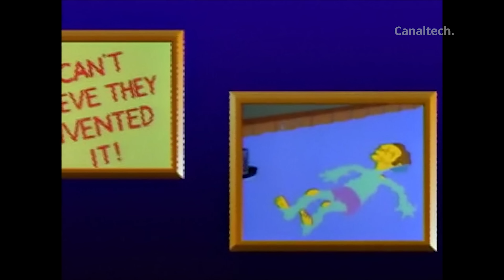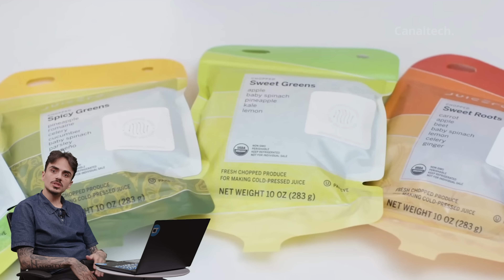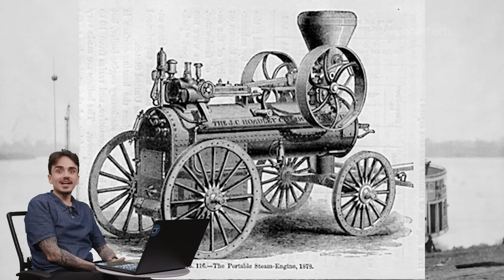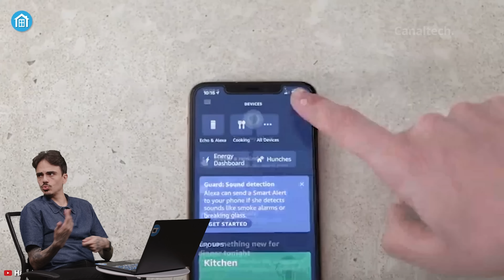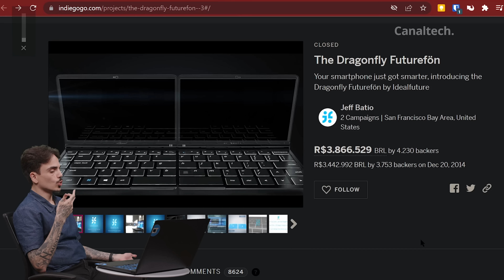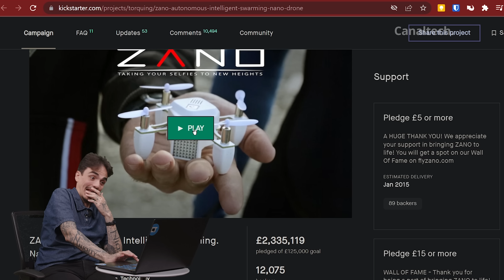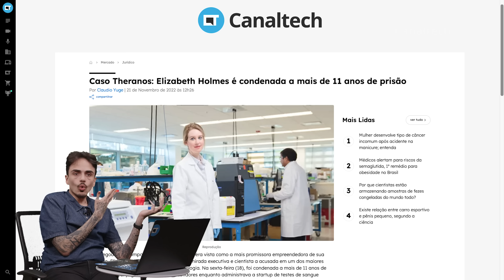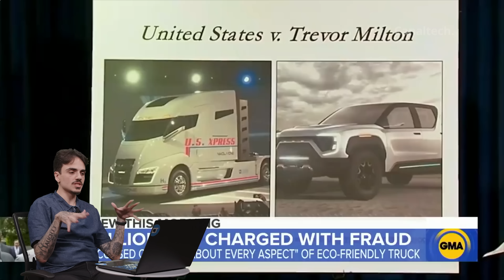O que é VAPORWARE (e como ser ENGANADO por ele)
O termo Vaporware é muito antigo e diz algo simples sobre Tecnologia em geral: Criar "nada" e vender "coisa alguma", convencendo todo mundo no processo de que aquela "coisa" que nunca existiu é "incrível".
Exemplos modernos como a Theranos, Nikola, Cicret Bracelet e tantos outros deixam claro que mesmo em 2022 e 2023 ainda surge todo tipo de Vaporwave para enganar com "fumaça e espelhos" consumidores inocentes, lucos por novas tecnologias, fazendo-os cair em golpes, fraudes e esquemas financeiros tech.